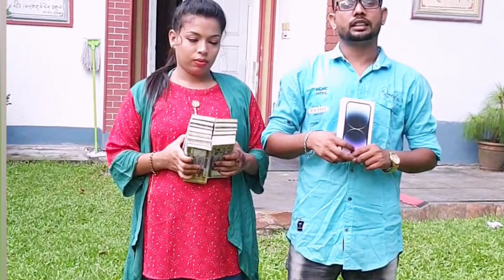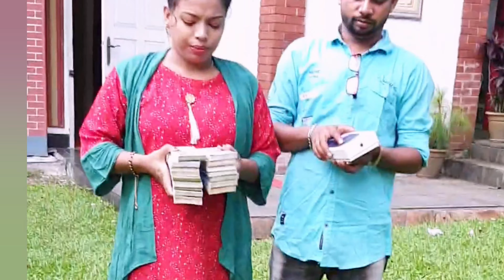যা আছে সব আমি দেবো